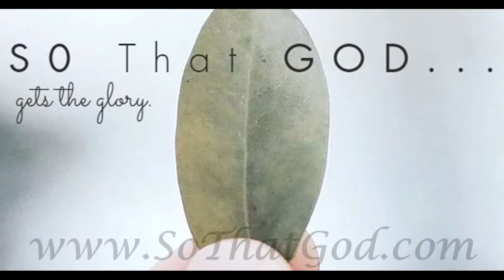So That God